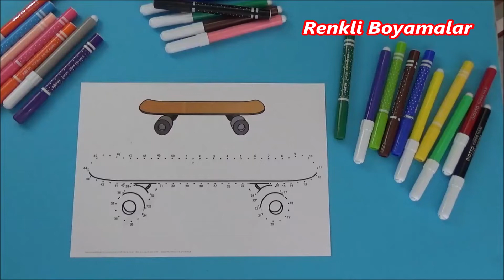Kay Kay Noktadan Noktaya Birleştir ve Boyama Sayfası